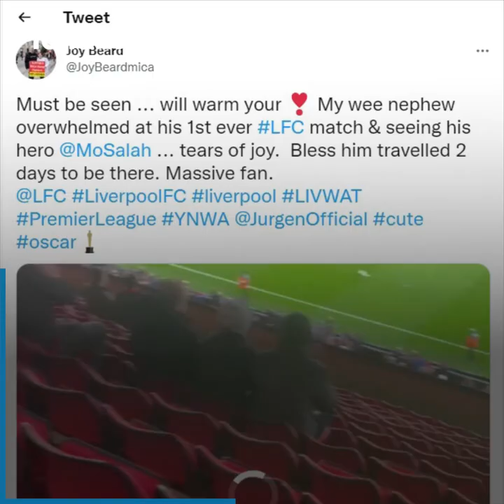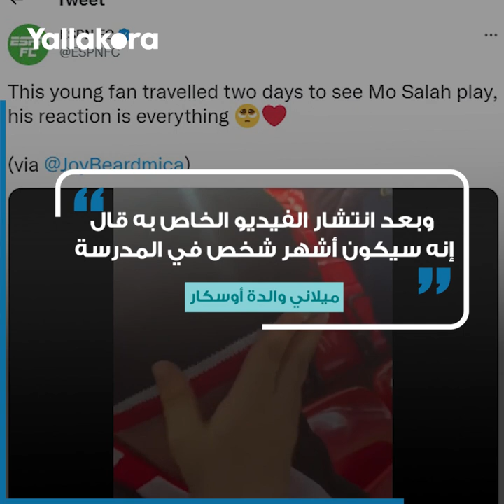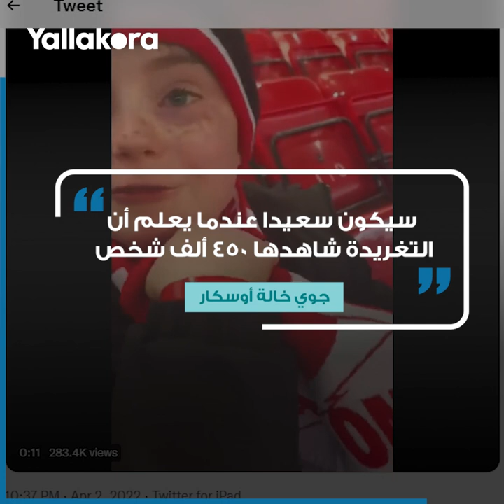اجتاز البحر من أجل صلاح وبكى لرؤيته.. قصة الطفل أوسكار عاشق ليفربول